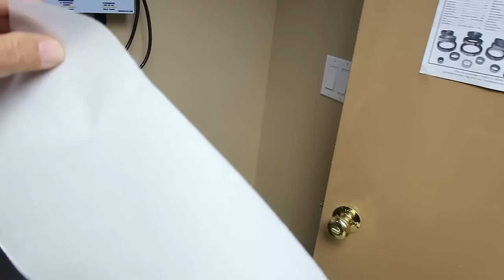تكاثر البلابل في الاقفاص الحديديه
الرجاء ادعمو  قناتي بالايكات وتابعوني على على الفيس بوك والانستكرام